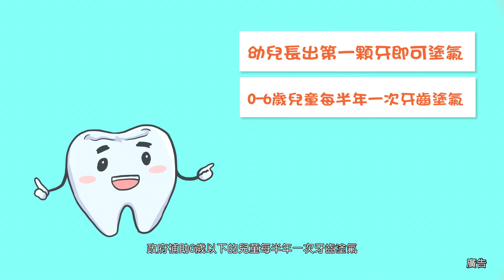兒童牙齒塗氟宣傳影片